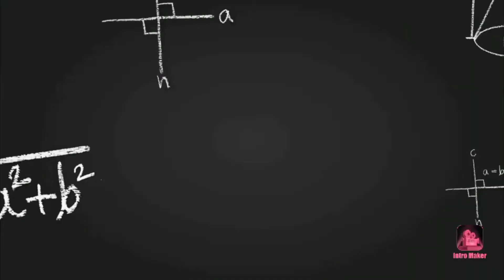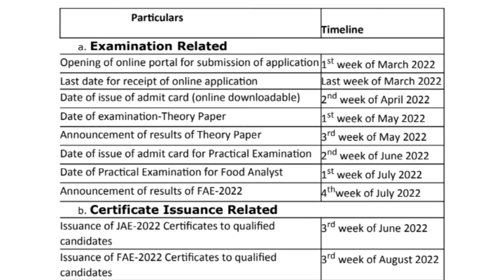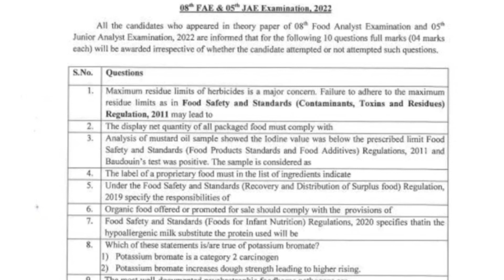FSSAI food analyst exam update May 2022